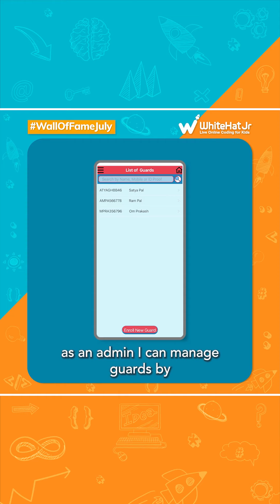WhiteHat Jr Wall of Fame (July) | Meet Aarna Kushwaha, Creator of 'Vztors Diary App'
Meet our 11-year-old coding prodigy, Aarna Kushwaha, who is ecstatic to share the motivation behind her creation “Vztors Diary” app. This app helps in the maintenance of an attendance log of the house helpers, in the residential societies. Given that the app features 3 profile user types - an admin, a resident, and a guard, hence they can monitor their attendance, and strengthen security in their societies.
Watch the video to learn more about Aarna’s ‘Wall Of Fame’ story, and her brilliant creation in her own words.

Make your kids Math Confident, by helping them learn mathematical concepts in the context of everyday scenarios, and leveraging these concepts to create solutions for real-world problems.

Now, your child can learn technical skills through songs they like, compose songs and build confidence through live performances. WhiteHat Jr's innovative games and engaging projects make the process of learning music even more thrilling! Book your FREE Music trial class right away, as you DON'T need an instrument for this session

WhiteHat Jr provides LIVE 1:1 coding classes for Grade 1 – 12 kids, with a mission to empower a whole generation of young minds, to become creators versus consumers of technology.

Now, with more than 10 million hours of coding expertise, WhiteHat Jr brings its best practices and learnings to Create with Math course, the new age method of teaching Math using technology, to Grade 1-8 kids. In the process of learning and creating, they are equally focused on the performing skill, wherein they make high-quality music education accessible to every child.The Perform With Music course aids children in learning technical skills through songs they like, and practice them through the suite of engaging games.

This video shows how the WhiteHat Jr student, Aarna Kushwaha, created the "Vztors Diary' app, and how it serves the people living in residential societies.